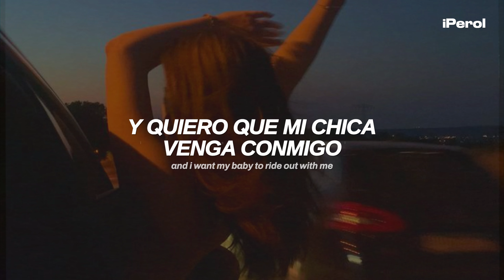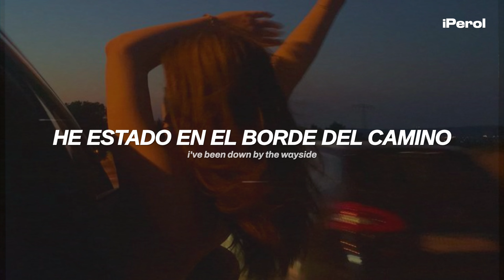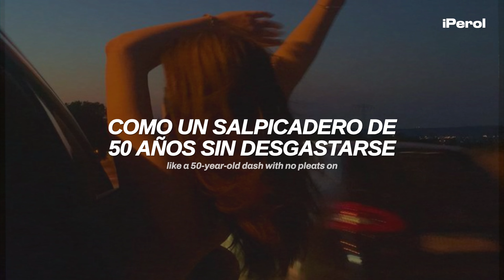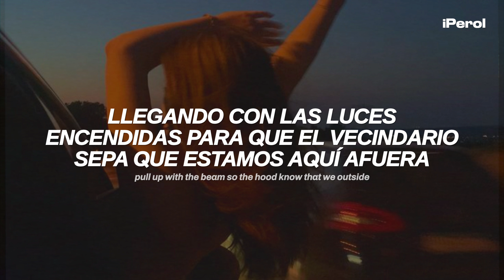Rosehardt - 808 SHIMMY (Español + Lyrics)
Rosehardt - 808 SHIMMY (Traducida al Español + Lyrics)
Rosehardt - 808 SHIMMY (Letra en Español + Lyrics)
Rosehardt - 808 SHIMMY (Sub Español + Lyrics)
Rosehardt - 808 SHIMMY (Español + English Lyrics)

Asfjdnfkdngjkfdngdfnkd 💜🍐
Rosehardt nos dio este temazo indie soul con ese toque de r&b alternativo, perfecto para andar en carretera (o en el transporte público en mi caso pq no tengo carro), espero que disfruten el vídeo ♥

"808 SHIMMY" habla sobre disfrutar de la vida nocturna y la libertad de conducir al lado de la persona que amas. También se menciona el 808, una caja de ritmos famosa por sus bajos profundos.

► Lyrics:
You make it so hard to leave
But I gotta get out of the city
And I want my baby to ride out with me
Won't you darling?
Take what you please
My taste's filled up to the living
Be outside, I'll be there in a minute

Like a 50-year-old dash with no pleats on
I'm gunnin' for you
Burn the studio down while the beat's on
See the city through the shade, that's a stunner for you
Keep the car runnin' while I hop out
Sooner summer come, summer come now
Remember where you're from, where you're from now
It's a different kinda sun when the sun out

Let's make a case for your ride
Pull up with the beam so the hood know that we outside (we outside)
We're gone for the night
The lights turn blue when the dash hits 95 (95, 95)

That's the 808, 808 to make it shimmy
That's the 808, 808, make it shimmy

I've been down by the wayside
I've been bound by the late night, yeah
You've been down from the jump
Loving you is a high, I'm in the sky, whoa-ooh

Lean to the left when I'm coastin', yeah
Pacific when it come to the ocean, yeah
I never had a trunk that I could rattle
I'm loving the car, watch on my sway, yeah

→ all the copyright goes to Rosehardt.